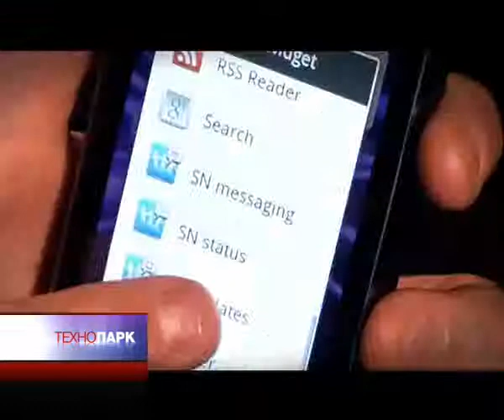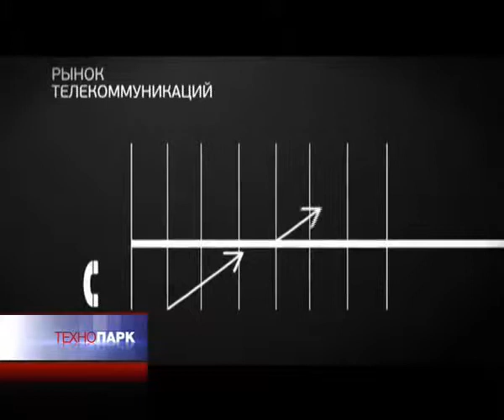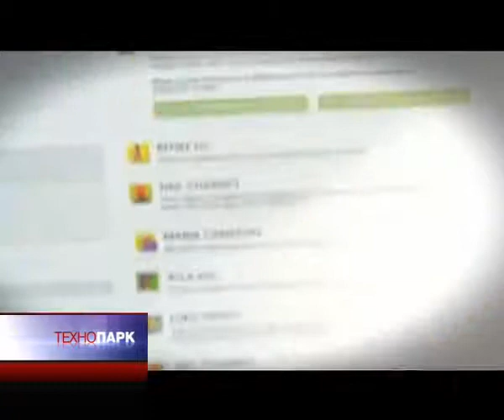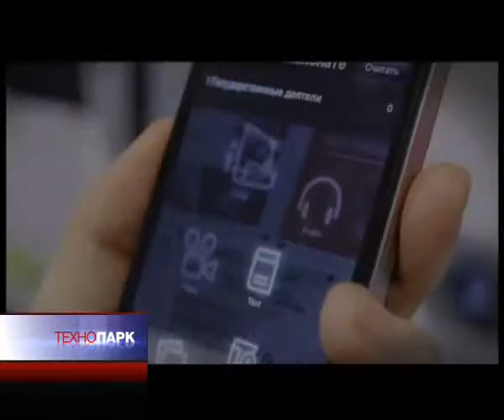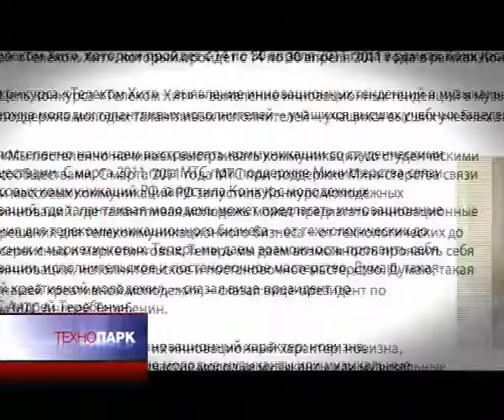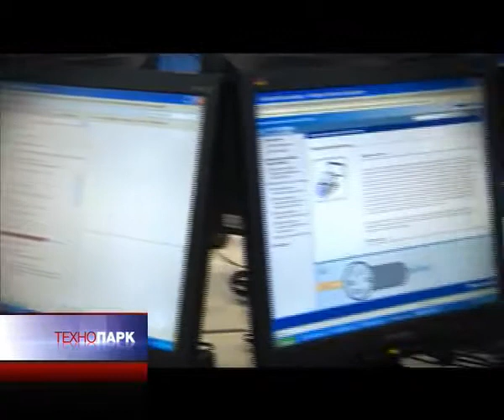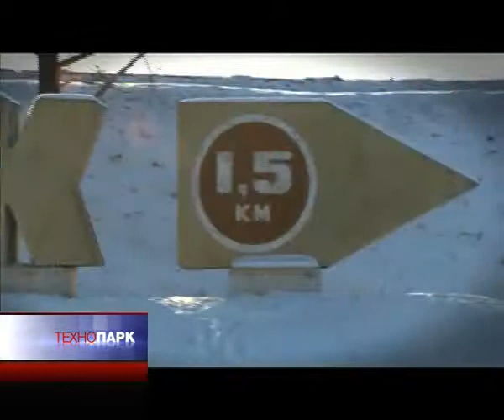Инновационная «песочница» для телекома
Георгий Башилов, главный специалист по экспертно-аналитической работе Российской венчурной компании: «Традиционные операторы связи, которые владеют  инфраструктурными сетями, просто принуждаются к открытым инновациям, потому что у них остается  очень незначительная свобода маневра. С одной стороны постоянно падает прибыльность бизнеса, с другой - сети переходят к сервисному подходу, когда обслуживанием сети все чаще начинает заниматься производитель оборудования, беря на себя большую часть задач, которыми раньше  занимался оператор связи»